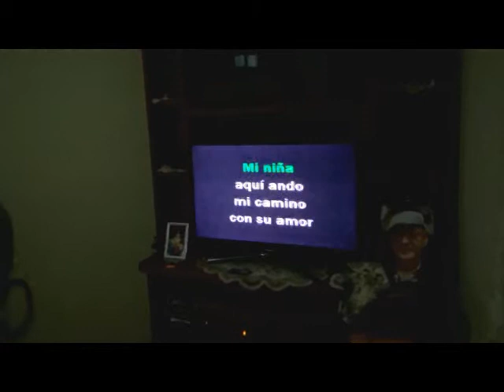MI NIÑA POR CARLOS NEVADO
Una noche de karaoke